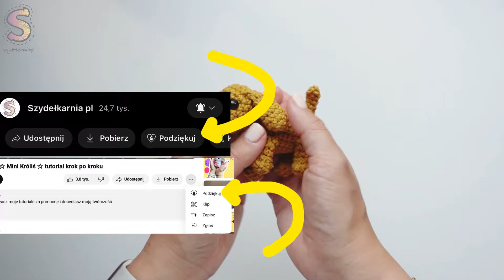Zrób Sam maskotkę na szydełku ☆ Pies ☆ seria Chińskie znaki zodiaku ☆ tutorial krok po kroku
Wesprzyj mnie na Patronite, jeśli uważasz moje tutoriale za pomocne i doceniasz moją twórczość

Cześć tu Ola z Szydełkarnia.pl

W tym filmie pokazuję krok po kroku jak zrobić Pieska
Czyli kontynuujemy serię "Chińskie Znaki Zodiaku" 🐕😃

Link do włóczek

Jeśli jednak chcesz zrobić dokładnie takie jak ja Przygotuj:
☆ szydełko 3,5 mm
☆ włóczkę Opus Natura EXTRA COTTON kolory:
- musztardowy brąz
- ciemny brąz
☆ bezpieczne oczy 8 mm
☆ wypełnienie z kulki silikonowej
☆ ostre nożyczki
☆ igłę ( do chowania nitek )

Chcę Cię zainspirować do tworzenia na szydełku

Bierz co potrzebne i do dzieła

Podziel się swoją pracą na Instagramie lub Facebooku oznacz mnie abym mogła Cię znaleźć oraz użyj

☆ Spodobał Ci się ten odcinek? Zostaw komentarz, daj kciuka i udostępnij w mediach społecznościowych. Pomoże to mi w rozwoju kanału ;)

Powodzenia :)